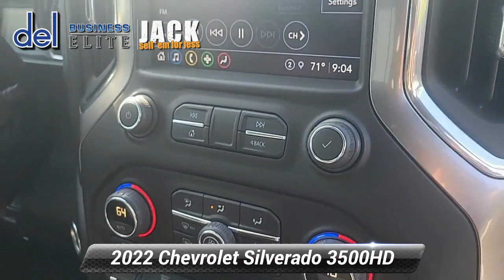Used 2022 Chevrolet Silverado 3500HD LT, Paoli, PA 19301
Del Chevrolet

Thanks for shopping Del Chevrolet serving Chester County For Over 40 Years DEL CHEVY We Accept All Trades Cars Trucks Motorcycles Boats Quads etc! We Specialize In All Credit Situations! Good Bad Even No Credit! Experience The DEL DIFFERENCE!*br**br*2022 Chevrolet Silverado 3500HD LT Summit White 4D Crew Cab LT 4WD 10-Speed Automatic Duramax 6.6L V8 Turbodiesel*br**br*Clean CARFAX. CARFAX One-Owner. Odometer is 7832 miles below market average! CLEAN CARFAX 1 OWNER! CLEAN CARFAX! 10-Speed Automatic 4WD Black Cloth 10-Way Power Driver Seat Adjuster w/Lumbar 120-Volt Bed Mounted Power Outlet 120-Volt Instrument Panel Power Outlet 12-Volt Rear Auxiliary Power Outlet 170 Amp Alternator 2 USB Ports (First Row) 2 USB Ports in Instrument Panel 220 Amp Alternator 2nd Row Dual USB Charge-Only Ports 2-Speed Electronic Shift Transfer Case 4.2"Diagonal Color Display Driver Info Center 6 Speakers 6-Speaker Audio System Feature Advanced Trailering System AM/FM radio: SiriusXM Black Mirror Caps Bluetooth* For Phone Chevrolet Connected Access Capable Chrome Front Grille Bar w/Molded Grille Inserts Cloth Rear Seat w/Storage Package Color-Keyed Carpeting Floor Covering Compass Located In Instrument Cluster Convenience Package Convenience Package II Deep-Tinted Glass Dual-Zone Automatic Climate Control Electric Rear-Window Defogger Electrical Lock Control Steering Column EZ Lift Power Lock & Release Tailgate Front 40/20/40 Split-Bench Seats w/Lockable Storage Front LED Fog Lamps Front Rubberized Vinyl Floor Mats Halogen Reflector Headlamps HD Rear Vision Camera Heated Driver & Front Outboard Passenger Seats Heated Steering Wheel Hitch Guidance w/Hitch View Integrated Trailer Brake Controller Keyless Open & Start Leather-Wrapped Steering Wheel LED Cargo Area Lighting Manual Tilt Wheel Steering Column Manual Tilt/Telescoping Steering Column OnStar & Chevrolet Connected Services Capable Outside Power-Adjustable Mirrors Power Door Locks Power Front Windows w/Driver Express Up/Down Power Front Windows w/Passenger Express Down Power Rear Windows w/Express Down Power Sliding Rear Window w/Defogger Preferred Equipment Group 1LT Radio: Chevrolet Infotainment 3 Plus System Rear 60/40 Folding Bench Seat (Folds Up) Rear Rubberized-Vinyl Floor Mats Rear Vision Camera Remote Keyless Entry Remote Vehicle Starter System SiriusXM Radio SiriusXM w/360L Snow Plow Prep/Camper Package Standard Tailgate Steering Wheel Audio Controls Steering Wheel Mounted Electronic Cruise Control Suspension Package Unauthorized Entry Theft-Deterrent System Universal Home Remote Urethane Steering Wheel Wi-Fi Hotspot Capable Wireless Phone Projection 2-Speed Active Transfer Case 3.42 Rear Axle Ratio 3.73 Rear Axle Ratio 4-Way Manual Driver Seat Adjuster 4-Way Manual Passenger Seat Adjuster 4-Wheel Disc Brakes 6"Rectangular Chromed Tubular Assist Steps ABS brakes Air Conditioning Brake assist Bumpers: chrome Chevytec Spray-On Black Bedliner w/Chevrolet Logo Cloth Seat Trim Compass Delay-off headlights Driver door bin Driver vanity mirror Dual front impact airbags Dual front side impact airbags Durabed Pickup Bed Electronic Stability Control Engine Block Heater Exhaust Brake Front 40/20/40 Split-Bench Seats Front anti-roll bar Front Center Armrest w/Storage Front License Plate Kit Front reading lights Front wheel independent suspension Fully automatic headlights Heated door mirrors Heavy-Duty 80 Amp Battery Illuminated entry Low tire pressure warning Multi-Flex Tailgate Occupant sensing airbag Outside temperature display Overhead airbag Overhead console Panic alarm Passenger door bin Passenger vanity mirror Power door mirrors Power steering Power windows Premium audio system: Chevrolet Infotainment 3 Radio: Chevrolet Infotainment 3 System Rear reading lights Rear step bumper Remote keyless entry Speed control Split folding rear seat Steering wheel mou

[RLVID:6631:9ee8db78f6d37ac2:8db7e558e1054539:1]